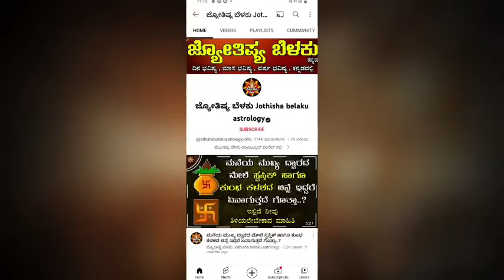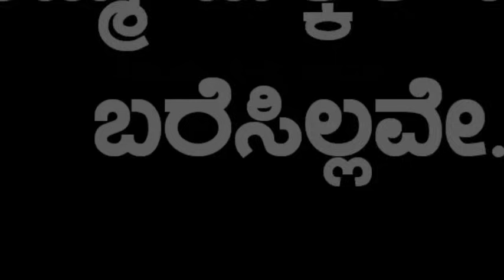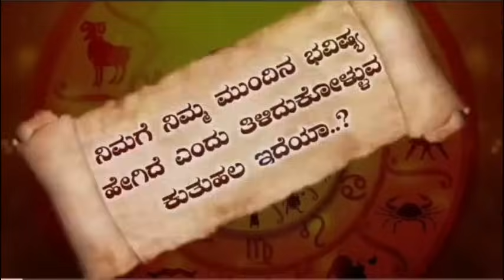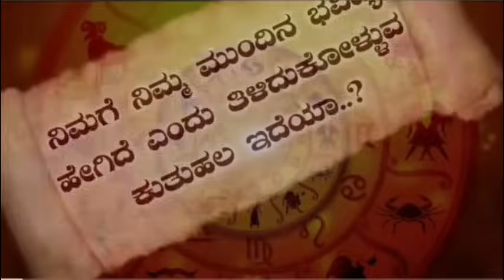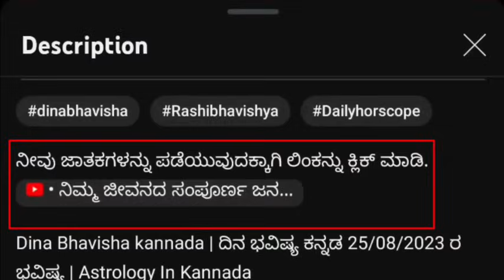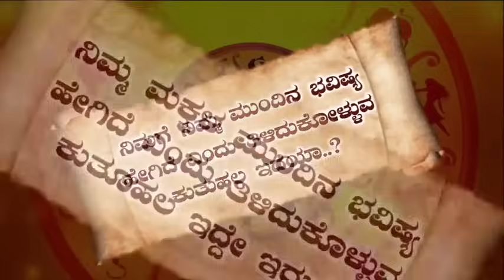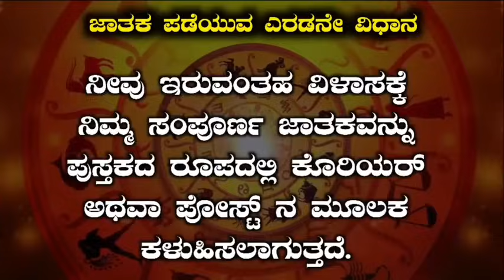Dina Bhavisha kannada | ದಿನ ಭವಿಷ್ಯ ಕನ್ನಡ 29/09/2023 ರ ಭವಿಷ್ಯ | Astrology In Kannada